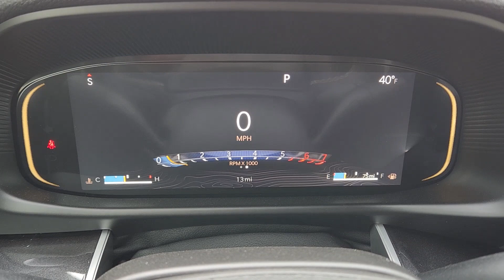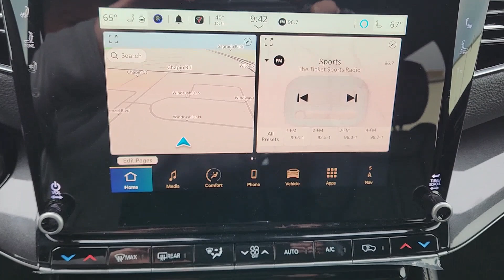2024 Jeep Wagoneer Fort Worth, Arlington, Dallas, Weatherford, Benbrook 102990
Baltic Gray Metallic Clearcoat New 2024 Jeep Wagoneer available in 9101 Camp Bowie W. Blvd., Fort Worth, Texas at Moritz CDJR. Servicing the Fort Worth, Arlington, Dallas, Weatherford, Benbrook, area.

Moritz CDJR
9101 Camp Bowie W Blvd Ste.#2

Baltic Gray Metallic Clearcoat 2024 Jeep Wagoneer 4WD 8-Speed Automatic 3.0L I6 Bluetooth Backup Camera 10 Speakers 3 Panel Sunroof 3.55 Rear Axle Ratio 3rd row seats: bench 4-Wheel Disc Brakes ABS brakes Adjustable pedals Adjustable Roof Rail Crossbars Air Conditioning AM/FM radio: SiriusXM with 360L Anti-whiplash front head restraints Apple CarPlay/Android Auto Audio memory Auto-dimming door mirrors Auto-dimming Rear-View mirror Auto-leveling suspension Automatic temperature control Brake assist Bumpers: body-color Cargo Cover Compass Delay-off headlights Driver door bin Driver vanity mirror Drivers Seat Mounted Armrest Dual front impact airbags Dual front side impact airbags Electronic Stability Control Emergency communication system: Wagoneer Connect Exterior Parking Camera Rear Four wheel independent suspension Front anti-roll bar Front Bucket Seats Front Center Armrest w/Storage Front dual zone A/C Front fog lights Front reading lights Fully automatic headlights Garage door transmitter Heated door mirrors Heated front seats Heated steering wheel Illuminated entry Knee airbag Leather Trimmed Bucket Seats Low tire pressure warning Memory seat Navigation System Normal Duty Suspension Occupant sensing airbag Outside temperature display Overhead airbag Overhead console Panic alarm Passenger door bin Passenger seat mounted armrest Passenger vanity mirror Pedal memory Power adjustable front head restraints Power door mirrors Power driver seat Power Liftgate Power passenger seat Power steering Power windows Premium Group I Quick Order Package 25E Radio data system Radio: Uconnect 5 Nav w/10.1 Display Rear air conditioning Rear anti-roll bar Rear dual zone A/C Rear reading lights Rear seat center armrest Rear window defroster Rear window wiper Reclining 3rd row seat Remote keyless entry Reversible Carpet/Vinyl Cargo Mat Roof rack: rails only Security system Speed control Speed-sensing steering Speed-Sensitive Wipers Split folding rear seat Steering wheel memory Steering wheel mounted audio controls Tachometer Telescoping steering wheel Tilt steering wheel Traction control Trip computer Turn signal indicator mirrors Variably intermittent wipers Ventilated front seats Voltmeter Wheels: 20 x 9.0 Premium 2 Aluminum.brbrRecent Arrival!